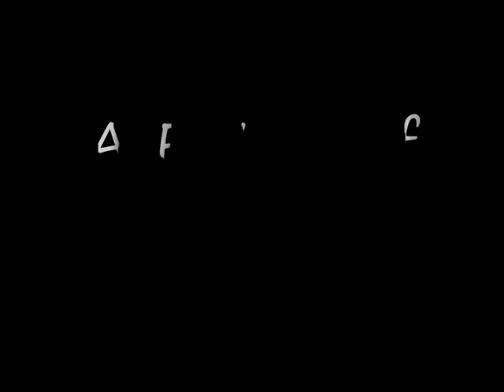A Fistful Of Jock Ennio Morricone 0001 wmv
Jock fulfills hid dream of starring in a spaghetti western.